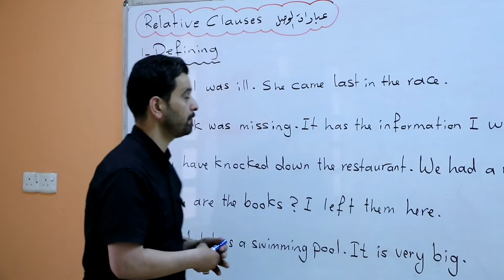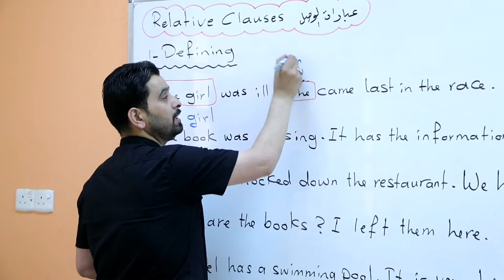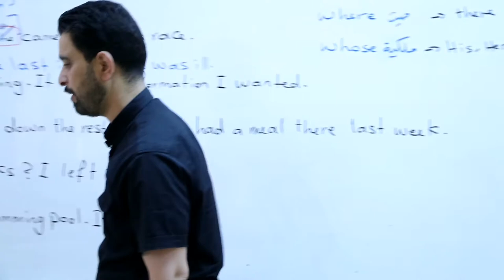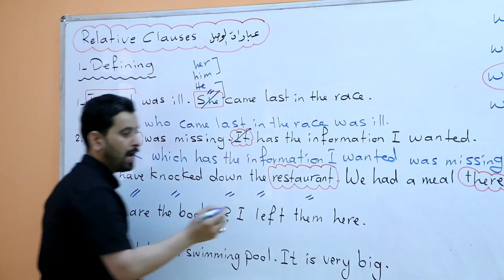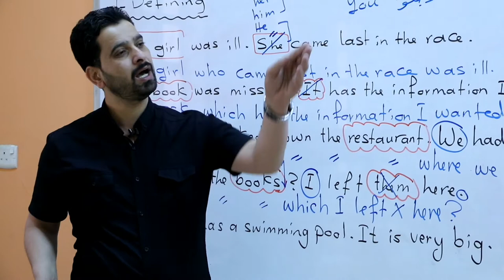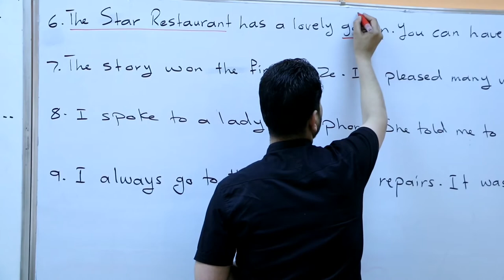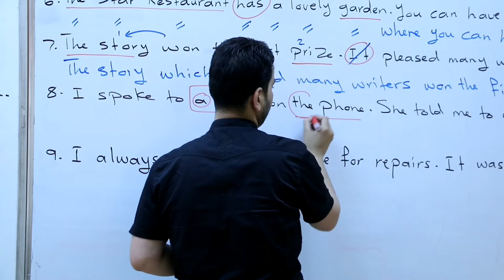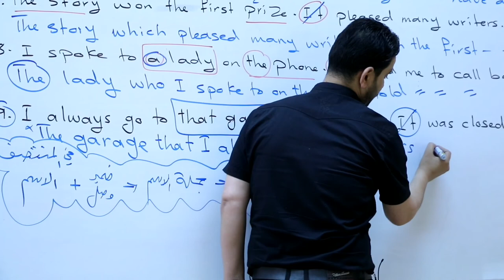الوحده الخامسة/ الجزء الأول من عبارات الوصل /وسام شاكر العابدي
تصوير و مونتاج عمار الموسوي
رابط صفحة الانستگرام الخاصه ب المصور